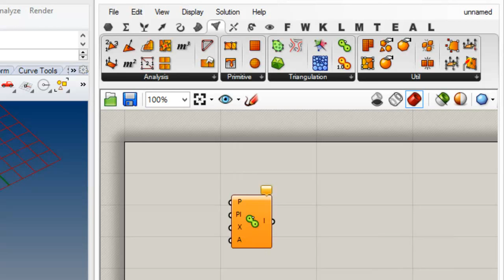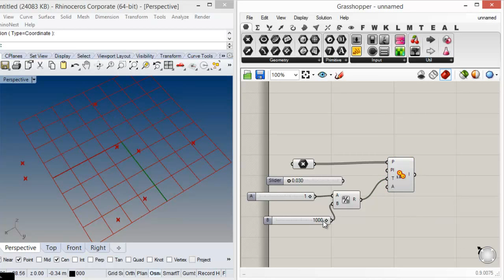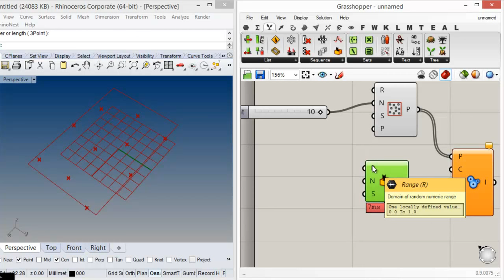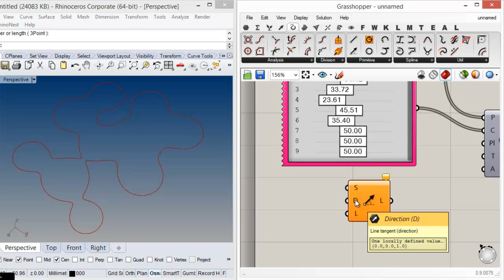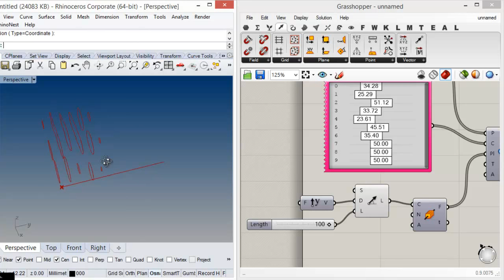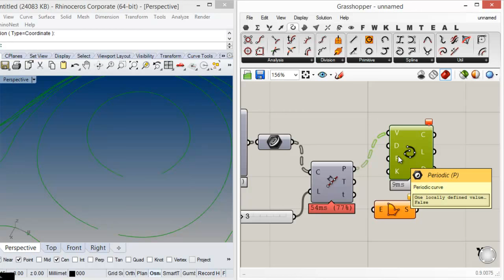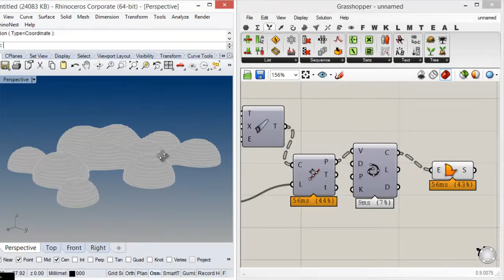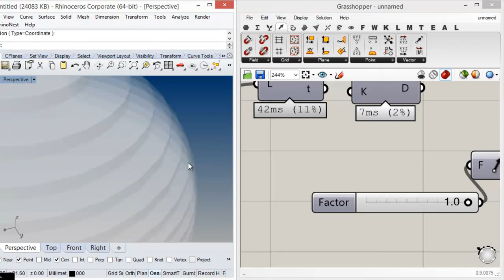Урок 19. Метасферы в Grasshopper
- MetaBall
- MetaBall(t)
- Metaball(t) Custom
- создание сечений пространственных метасфер